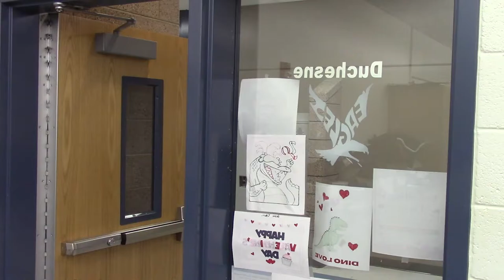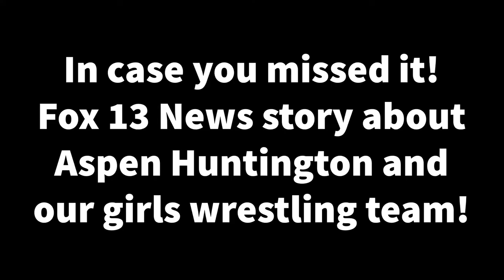March 28 Weekly Announcements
This week on the announcements we meet our newest team members, watch the news coverage of our girls' wrestling team, and get introduced to the contestants on the Bachelorette: DHS Edition!